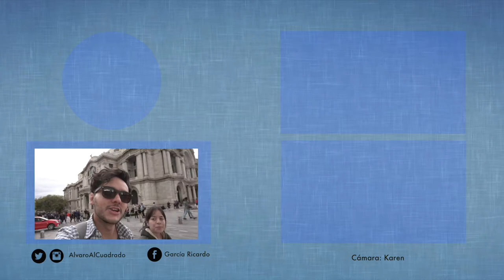¿PORQUE ODIAS A TU EX NOVIO (A)?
Es hora de sacar trapos al sol.

¿Que pregunta o reto te gustaría que saliera a hacer? Déjame tu comentario.